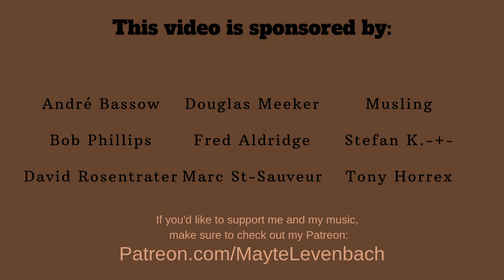Julia Michaels - Heaven (from Fifty Shades Freed) - Cover by Mayte Levenbach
They say all good boys go to heaven...

About the cover:
Something different, something new... Shooting a video on a bridge at midnight was quite a lot of fun... I hope you enjoy it...

Live instruments:
- Violin
- Vocals
Produced by: Mayte Levenbach
Original artist: Julia Michaels

VIDEOCLIP:
Filmed by: Steffie de Konink

André Bassow, Bob Phillips, David Rosentrater, Douglas Meeker, Fred Aldridge, Marc St-Sauveur, Musling, Stefan K.-+-, Tony Horrex